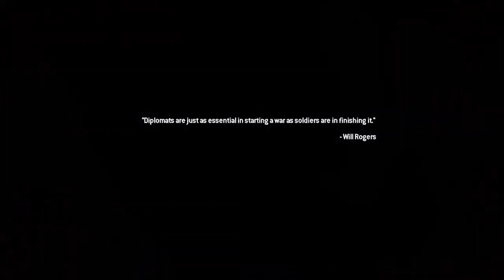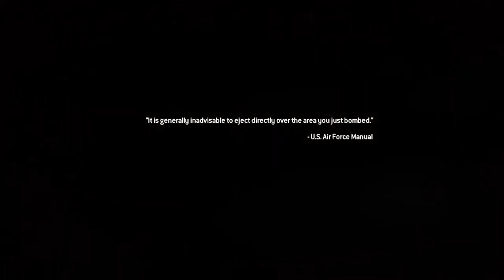Call Of Duty Modern Warfare 2 Gameplay Walkthrough EP 9 - Into The Gulag | Let's Play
►Bitcoin Address: 3DcdRD3wtNaYgSTZ18dLQAYFRWjjC2EVMT
►ETH Address: 0x7c0B56E9b5fC692Cf5894DF5651Cb4B0b420c93f
►DOGECOIN Address: D64NoamqMWVUH2qcssCkbyTdtcCMZNHY9W
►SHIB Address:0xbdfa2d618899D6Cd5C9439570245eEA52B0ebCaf